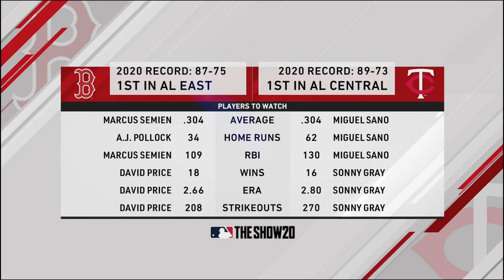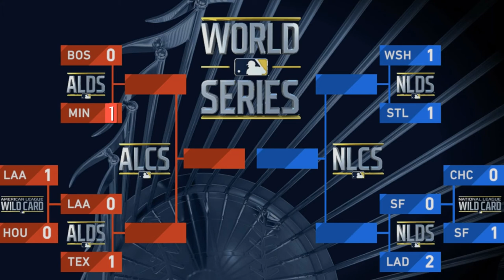(The Playoffs Begin!) MLB the Show 20 - Minnesota Twins Franchise - Episode 279